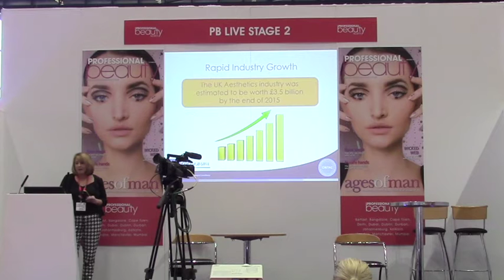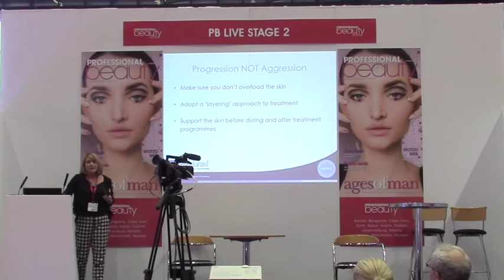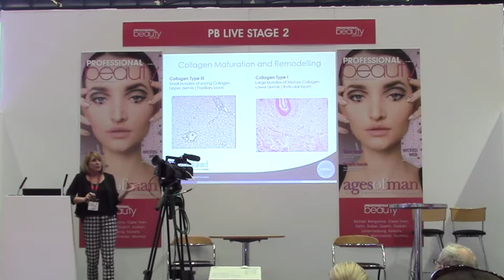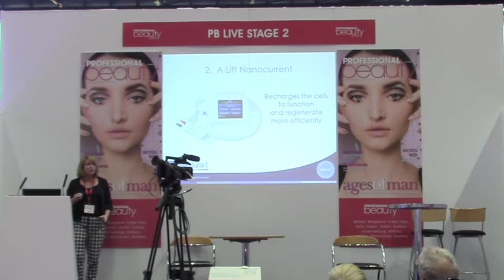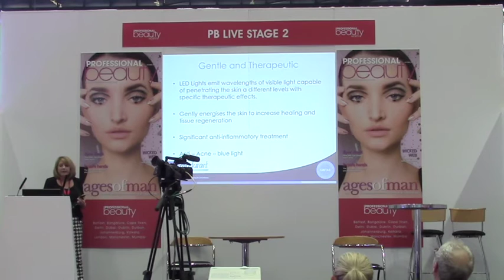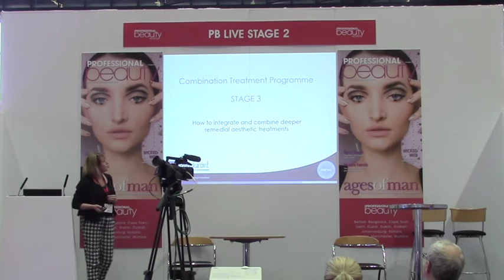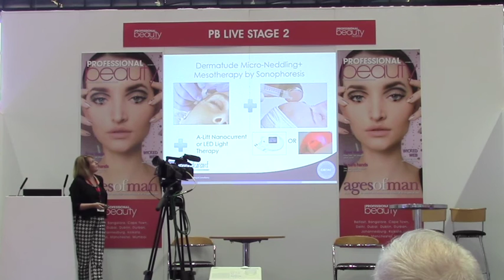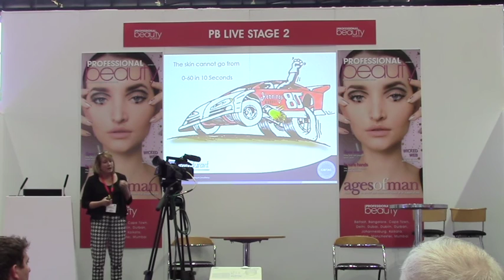'Progression NOT Aggression' Combining Treatments by Sally Durant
Sally Durant at Professional Beauty North 2016 talking about the safest and most effective way to combine different treatments into one programme.